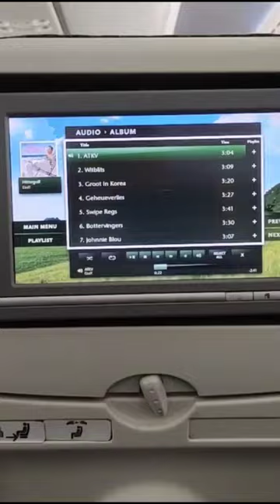ถึงเวลาต้องจากลากันจริงๆ#จ่าโอเล่